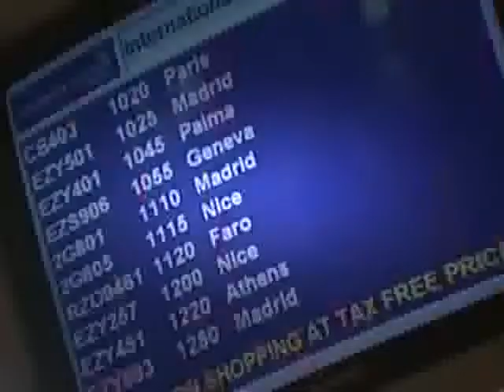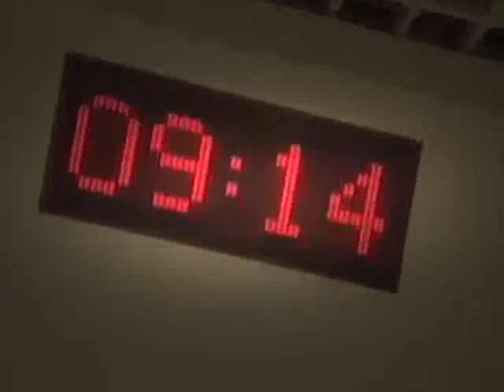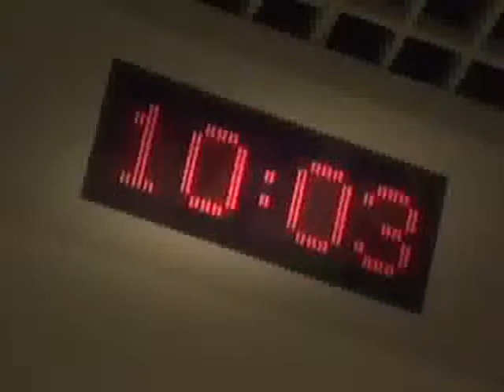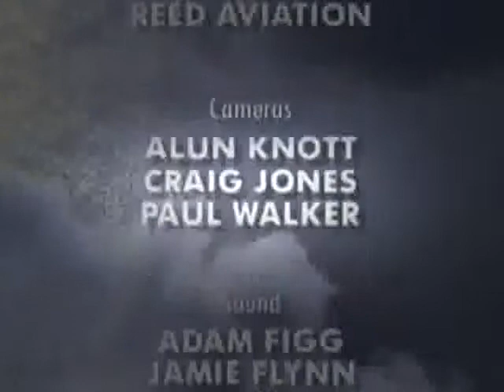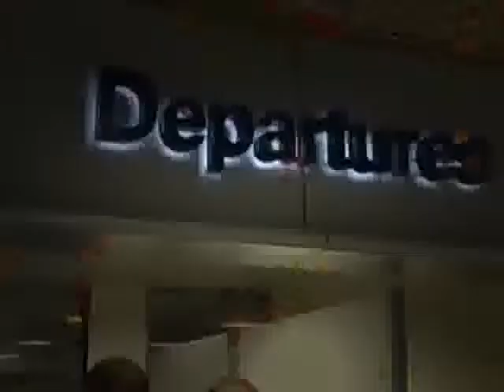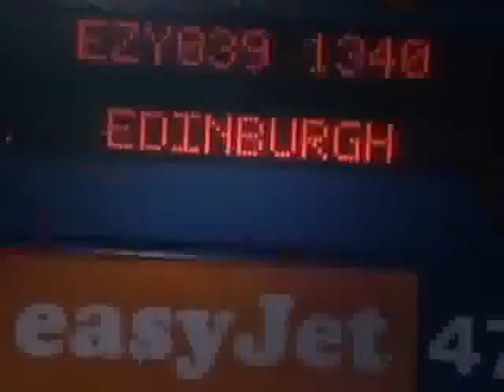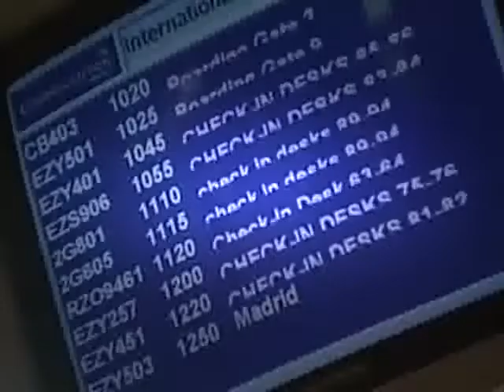Airline UK Easyjet TV Show - S3 Ep 7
rqman